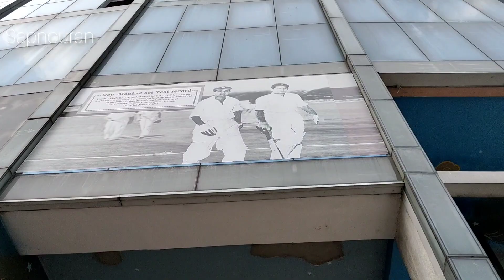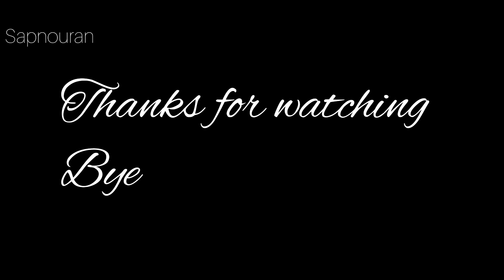ভাইএর স্বপ্নের পথে একধাপ এগিয়ে গেলো❤️আর আমাদেরও ইডেন ঘোরা হয়েগেলো☺️